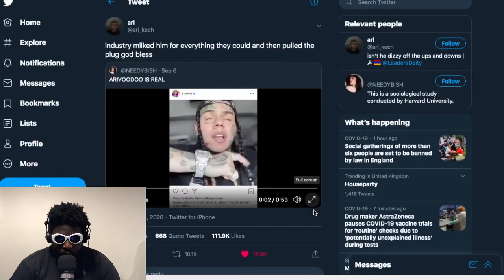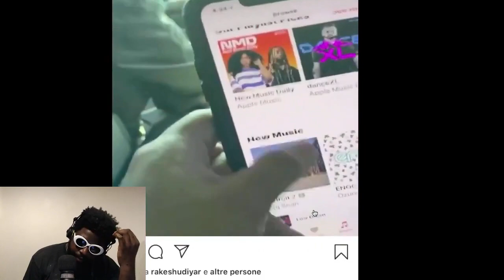Why is Tekashi 6ix9ine Black Balled?